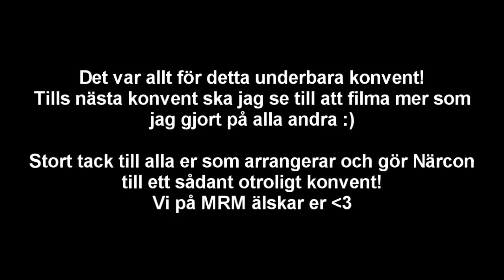Närcon Sommar 2013 Minnen & Cosplay!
Massor med snygg cosplay och fina minnen från det underbara Närcon!
Jag filmade tyvärr inte lika mycket den här gången då jag hade ett för litet minne till kameran, men jag tog massor med bilder i alla fall ;)
Ha det så mysigt med filmen nu!
//SebastianMRM